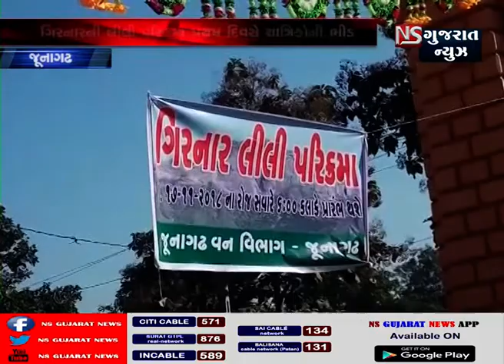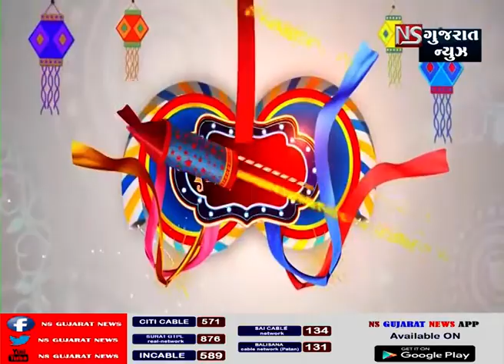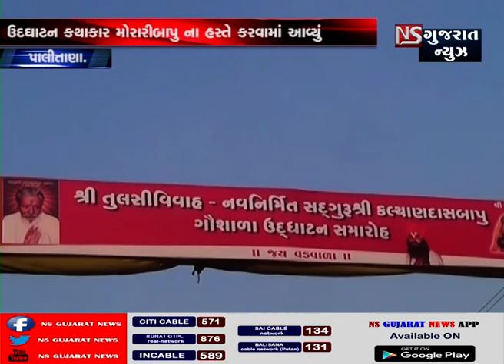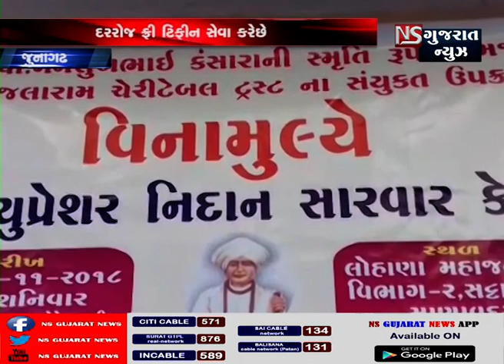FRESH NEWS || NS_GUJARAT-NEWS